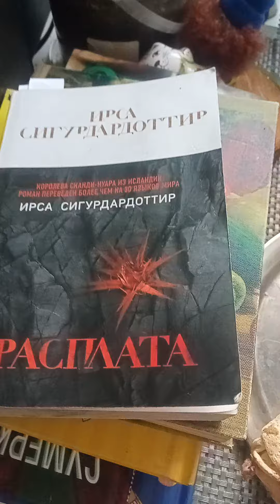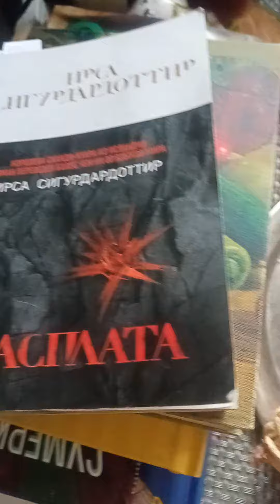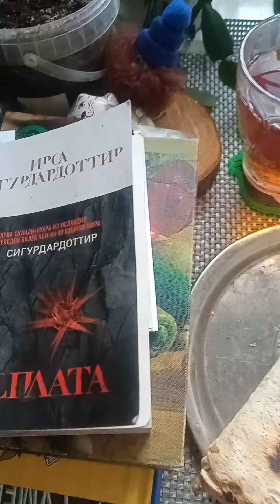ЗВД: шаурма, зануды, игры и вторая смена)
Телеграмм канал "Что делать"
Бусти: noxneoin
Росграмм: @noxneoin